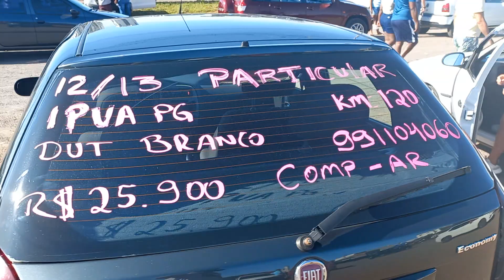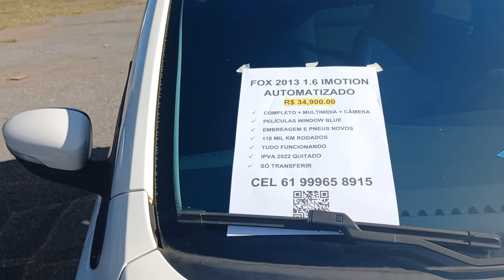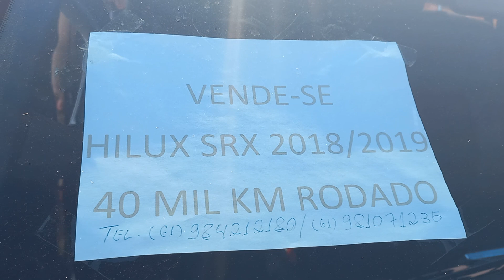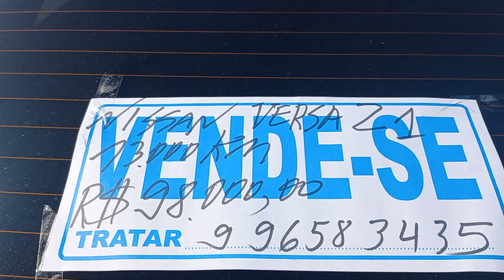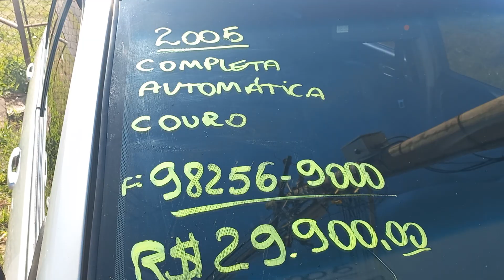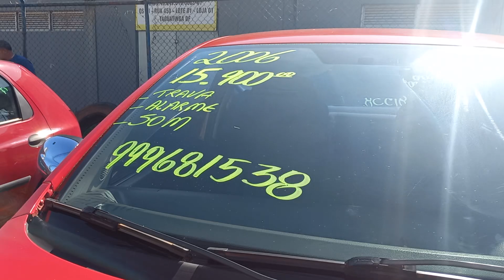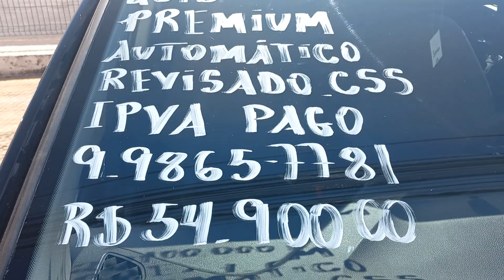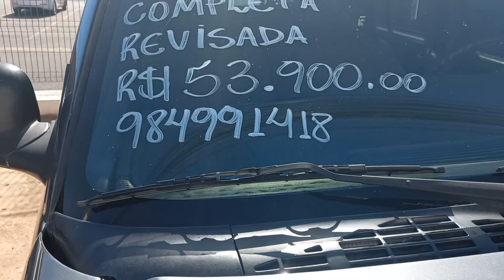carros a venda no feirao da orca em Taguatinga DF top vale a pena viu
carros a venda em Taguatinga feira 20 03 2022